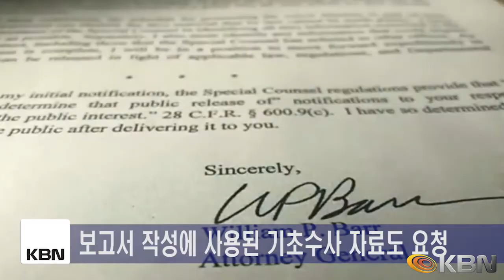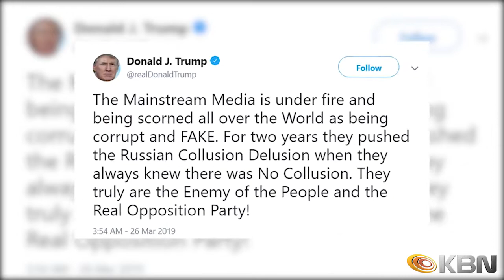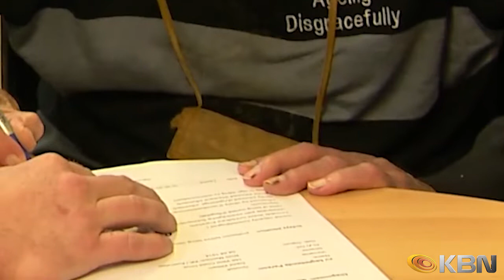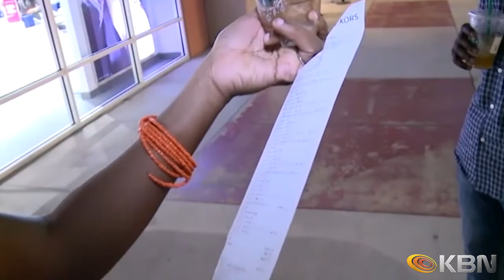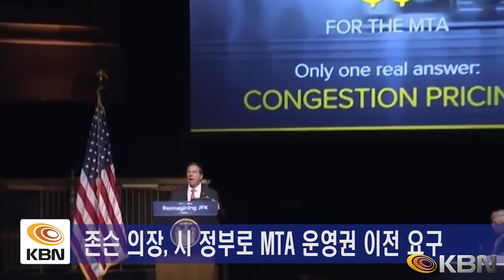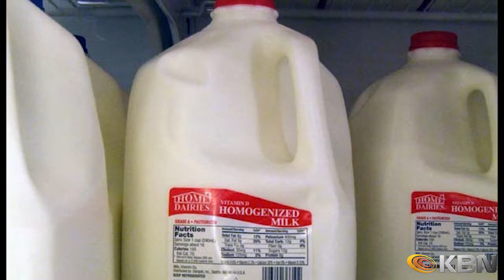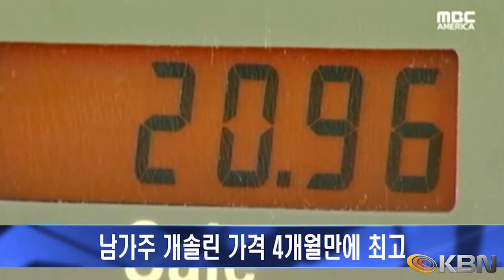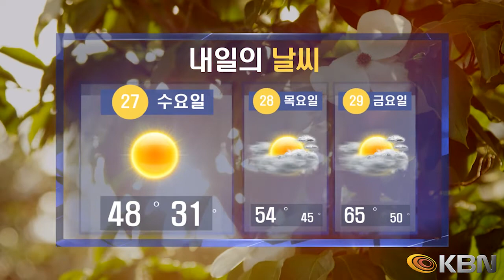[2019.03.26] KBN NEWS